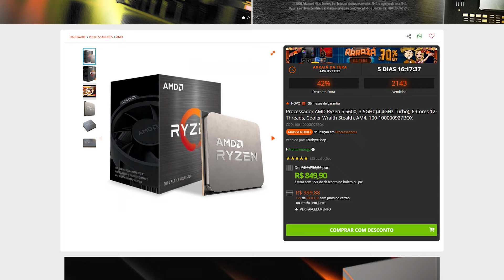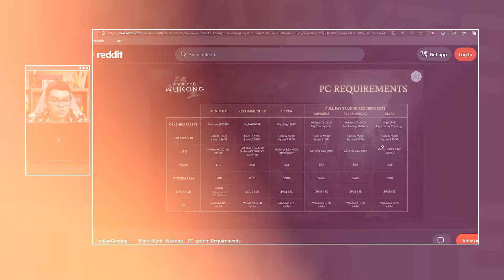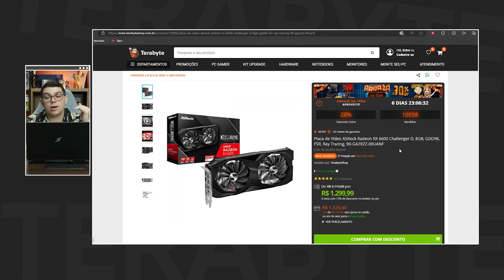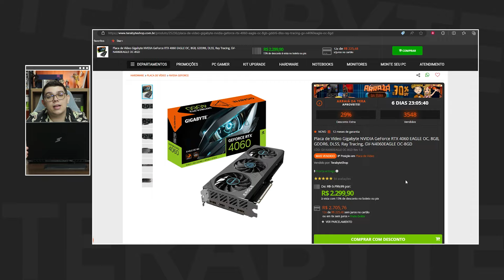A PLACA DE VÍDEO PERFEITA PARA O RYZEN 5 5600! 🤩 Confira!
🟠Placa de Vídeo ASRock Radeon RX 6600 Challenger D, 8GB, GDDR6, FSR, Ray Tracing🟠

🟠Placa De Vídeo Asus AMD Radeon RX 7600 V2 OC Edition, 8GB, GDDR6, FSR, Ray Tracing🟠

🟠Placa de Vídeo Palit NVIDIA GeForce RTX 3060 Dual, LHR, 12GB, GDDR6, DLSS, Ray Tracing🟠

🟠Placa de Vídeo Gigabyte NVIDIA GeForce RTX 4060 EAGLE OC, 8GB, GDDR6, DLSS, Ray Tracing🟠

Vamos te mostrar as GPUs ideais para combinar com o Ryzen 5 5600, garantindo o máximo de performance e gráficos incríveis nos seus jogos favoritos! Se você quer montar um setup poderoso sem estourar o orçamento, vem com a gente!

🔍 O que você vai encontrar neste vídeo:
Top GPUs: Selecionamos as melhores placas de vídeo que se encaixam perfeitamente com o Ryzen 5 5600.
Custo-Benefício: Dicas para obter o máximo de performance sem gastar uma fortuna.

¤ TERABYTESHOP ¤
Loja de Informática para Gamers e Entusiastas

Roteiro: Roberto Lima
Apresentação: Roberto Lima
Captação: Willyeser Dias
Edição: Willyeser Dias